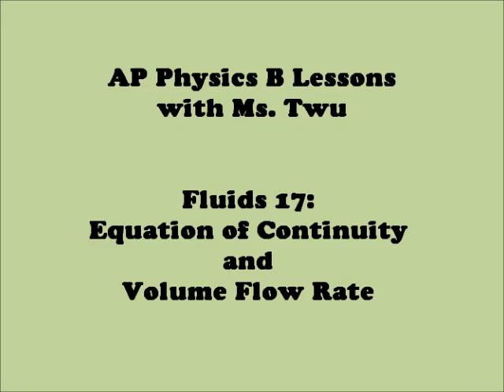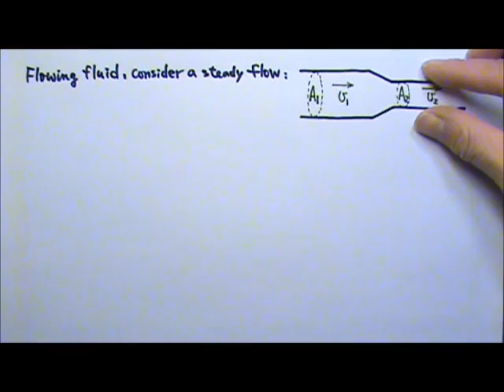AP Physics 1: Fluid Mechanics 17: Equation of Continuity and Volume Flow Rate